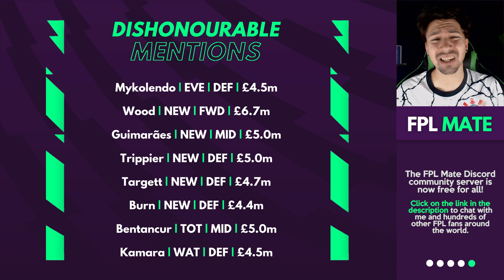FPL GW24 RATING JANUARY TRANSFERS! - Buy or Avoid New Signings for Fantasy Premier League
Welcome to a video where I rate the Premier League signings made in the winter transfer window!

Whether you're making transfers in Gameweek 24, Gameweek 25, or are on a wildcard, I will try to let you know which new players you should buy, avoid, or wait and see how they get on.

️⚽️ FPL Mate league code: b8usac